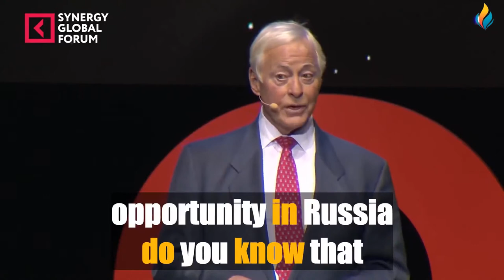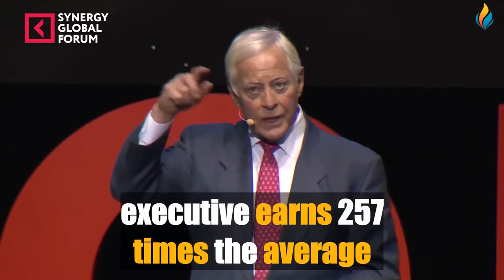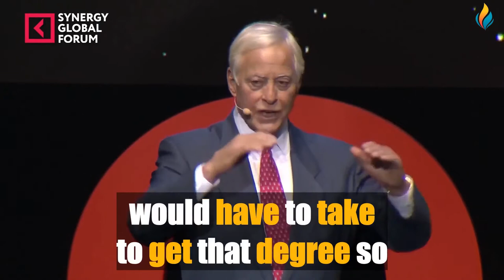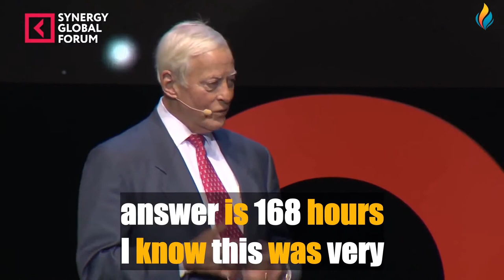IMPROVE YOUR ENGLISH WITH BRIAN TRACY (English Speech With Big Subtitles)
Our great new video for learning or improving English 🔴 IMPROVE YOUR ENGLISH WITH BRIAN TRACY   (English Speech With Big Subtitles)